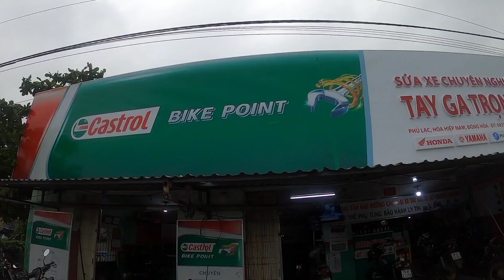Nguyên nhân máy wrsx 110 không bơm nhớt phải làm máy trọng nhất vlog#18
nhất chúc mọi người luôn vui vẻ và hạnh phúc và thành công trong cuộc sống.